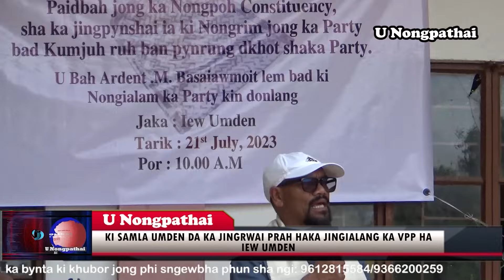HA SHNONG U MLA NONGPOH HIAR KI NONGIALAM VPP BAN PYNSHAI IAKA NONGRIM KA SENG BAD PYNRUNG DKHOT